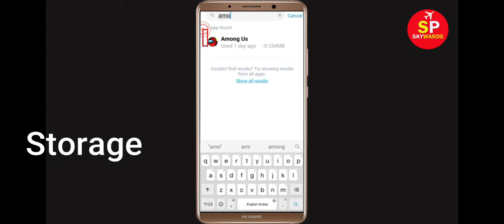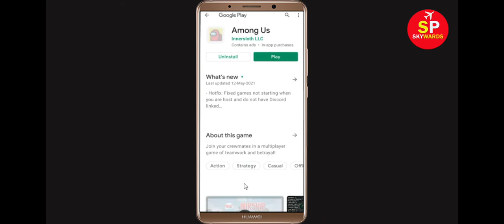Fix Among Us Apps Oops Something Went Wrong Error Please Try Again Later Problem Solved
Hello Friends, in this video tutorial today,  i will show you how to Fix Among Us Oops Something Went Wrong Error Please Try Again Later. If you are facing same problem in your mobile then it will help you a lot.